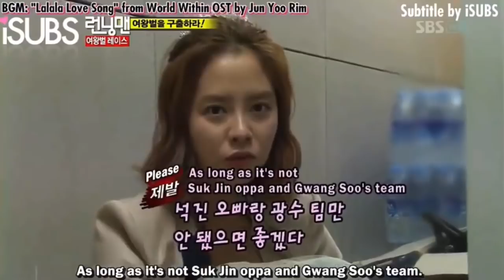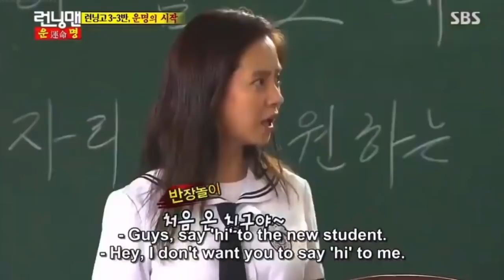(Eng Sub) SONG JI HYO: All Running Man Intro/ Opening (Part 1)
From Ep.2 to Ep. 200 (Part 1). Compilation of Song Ji Hyo’s Intro/ Opening segment in Running Man. :)